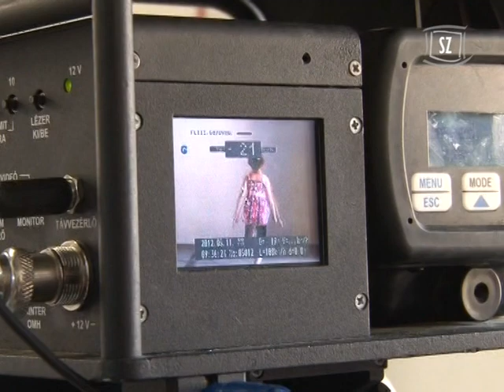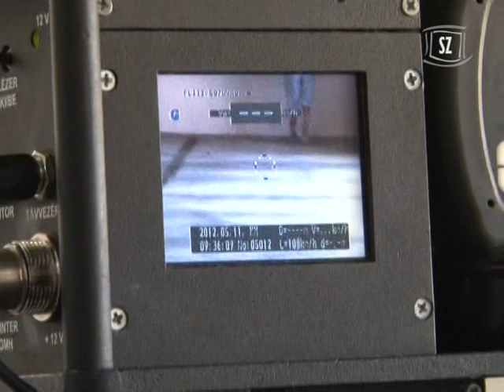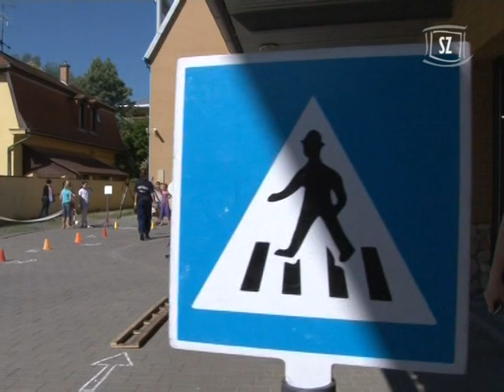Nyílt nap a Rendőrkapitányságon.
Több száz diák vett részt a Szentendrei Rendőrkapitányság nyílt napján. A fiatalok láthattak kutyás bemutatót, tesztelhették a biciklis pályát, de lemérhették azt is, milyen gyorsan tudnak futni.